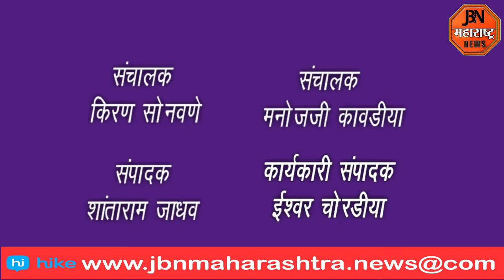भुसावळ शहरात दुहेरी हत्याकांडामुळे प्रचंड खळबळ ,आज स्वयंघोषित बंद